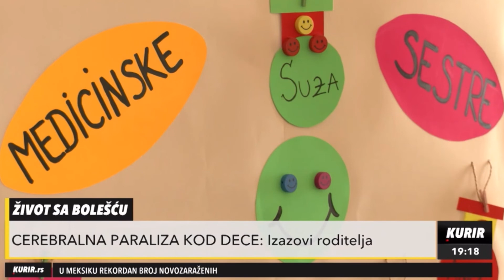47 Kurir TV Centralni dnevnik Cerebralna paraliza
Povodom svetskog dana cerebralne paralize reportažu je napravila i Kurir televizija. Ispred Regionalne alijanse za cerebralnu paralizu govorio je Nikola Čulić a ispred Specijalne bolnice za cerebralnu paralizu i razvojnu neurologiju direktorka, Dr. Mirjana Bošković. U kratkim crtama o tome kako je biti roditelj deteta sa crebralnom paralizom prenela nam je i Sanja Fiker. Javnosti smo približili i CP i doprineli podizanju svesti društva o ovom stanju.

Zahvaljujemo se medijskoj agenciji Foster + Svensson što je omogućila ovo gostovanje i što nas je perfektno vodila kroz kampanju.